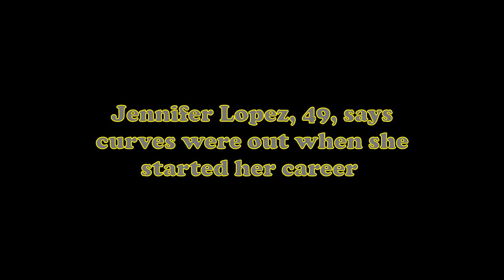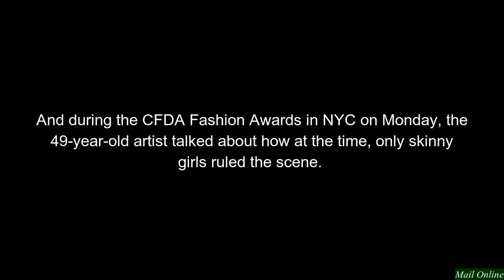Jennifer Lopez, 49, says curves were out when she started her career